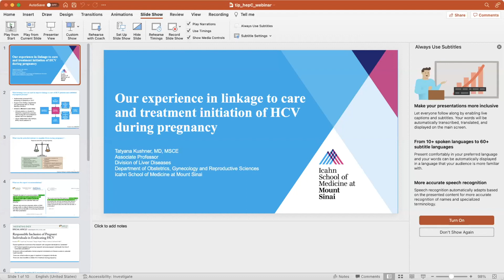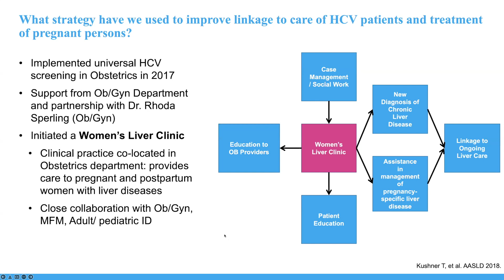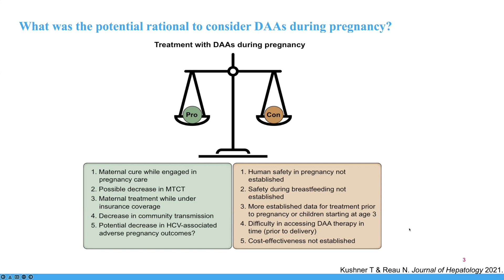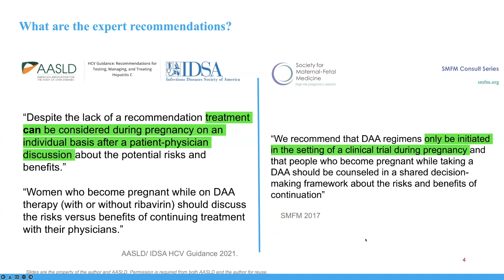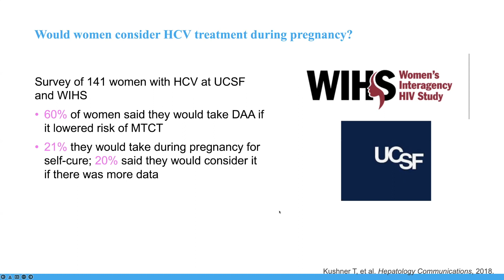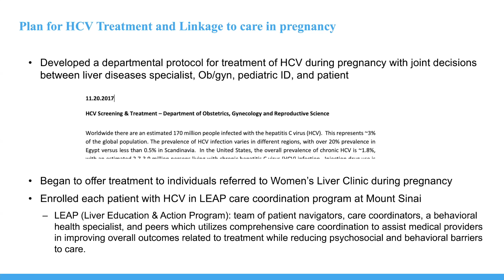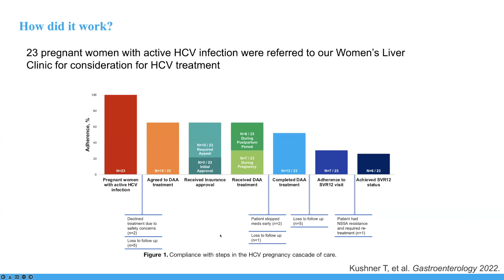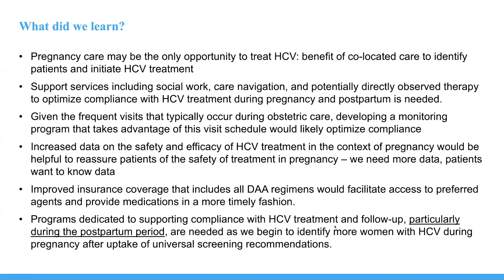Dr. Tatyana Kushner | HepC in Pregnancy: Strategies to Improve Linkage to Care and Treatment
Dr. Tatyana Kushner, Icahn School of Medicine at Mount Sinai, New York, United States: Our Experience in Linkage to Care and Treatment Initiation of HCV during Pregnancy

Although routine antenatal testing for hepatitis C is increasing, there is limited guidance when it comes to best practices regarding hepatitis C treatment for individuals diagnosed during pregnancy. As a result, very few individuals diagnosed with hepatitis C in pregnancy are successfully treated, and they remain exposed to the ongoing risks associated with chronic hepatitis C infection.

This TiP-HepC ("Treatment in Pregnancy for Hepatitis C") Community of Practice is a three-part webinar series that will focus on 1) the challenges of linkage and treatment for hepatitis C in pregnancy, 2) practical strategies and best practices to improve linkage to care and treatment, and 3) research needs to improve clinical practice and treatment coverage for pregnant persons. This webinar series will bring together clinicians, academics, researchers, advocates, professional societies, regulatory agencies and industry representatives to align on best practices to improve treatment for HCV in pregnancy. The TiP-HepC Community of Practice is intended for all stakeholders involved in the care of hepatitis C infection in pregnancy.

This webinar is the second of a three part series, and it will focus on: "Strategies to Improve Linkage to Care and Treatment"